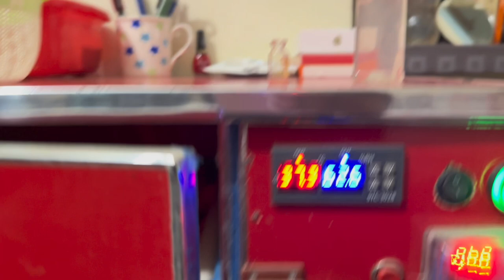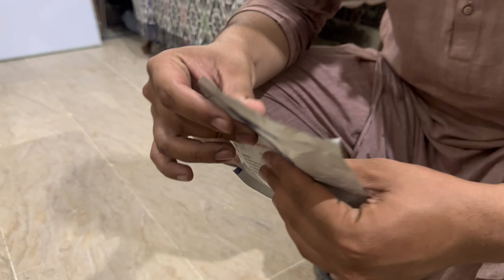Duck ko Swimming Karwa Di 🦆🏊🐬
Bhai Ki Short Videos TikTok, Facebook, YouTube aur Instagram apr Lazmi Check Karo!